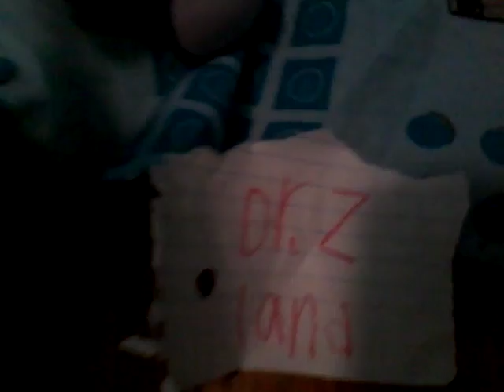Freddy adventure ep2